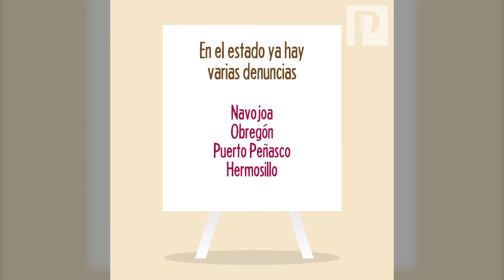Hasta 6 años de cárcel para quien mate un animal en Sonora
En Sonora hay penas que van desde un año dos meses, y hasta 6 años de prisión para quien se le compruebe que mató a un animal, de acuerdo a los artículos 342 y 343 del Código Penal del Estado, señaló Carolina Araiza, fundadora de Pata de Perro.

Los municipios que han recibidos denuncias ante atención temprana de la Procuraduría General de Justicia del Estado (PGJE) son Navojoa, Obregón, Puerto Peñasco y principalmente Hermosillo.